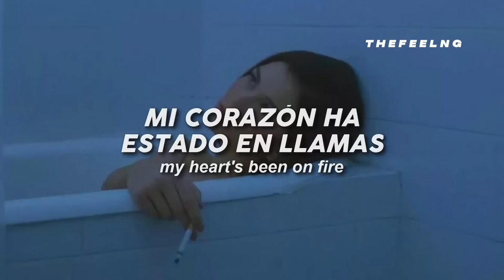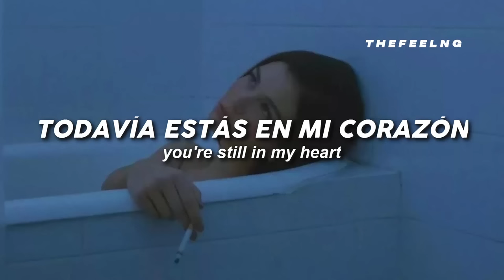snapping 1 2, where are you / Rosa Linn – Snap (tiktok version) | Lyrics + Sub. Español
「 Snap; Rosa Linn | Sub español 」

♫︎ | ¿eres artista o tienes una banda? puedes contactarte para 𝗽𝗿𝗼𝗺𝗼𝗰𝗶𝗼𝗻𝗮𝗿 𝘁𝘂 𝗺𝘂́𝘀𝗶𝗰𝗮 𝗲𝗻 𝗺𝗶 𝗰𝗮𝗻𝗮𝗹 por instagram o por correo electrónico;

↷ aquí la letra pa cantar ↶

Oh-oh-oh-ooh
'Cause I might snap
Oh-oh-oh-ooh

Oh-oh-oh-ooh (snap)
'Cause I might
Oh-oh-oh-ooh (snap)